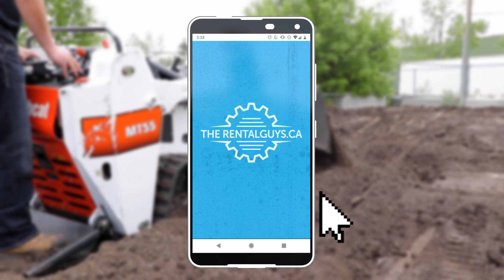Book Online TheRentalGuys Ca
Heaters, Fans, Dehumidifiers, Scaffolding, Compact Tracks, Mini Tracks, Excavators, skid steers, forklifts, and more.

We offer free delivery & pickup.